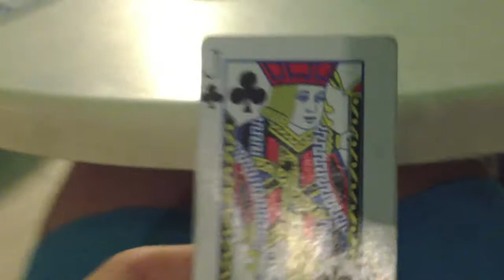My Holiday Montage : 250 SUBSCRIBER SPECIAL!